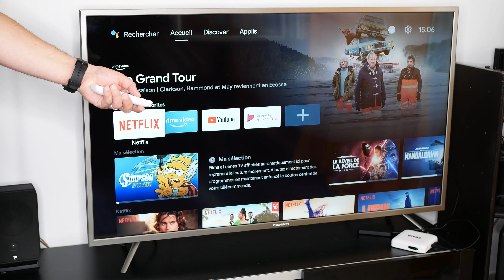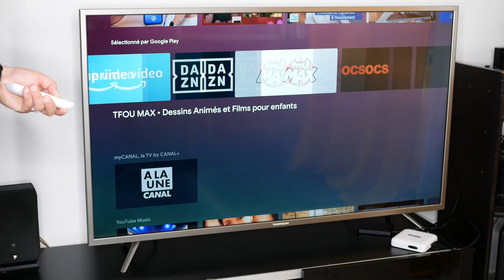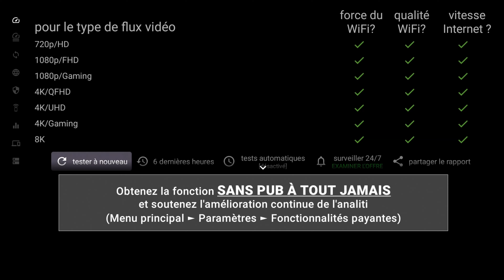Test MECOOL KM2 : Une Box avec ANDROID TV 10 et certification NETFLIX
Le Mecool KM2 est une box TV sous Android TV 10 certifiée par Google et par Netflix. Dans ce test, nous allons voir ses capacités en SVOD, lecture vidéo et audio, jeux vidéo, IPTV, son interface etc.

📌 Suivez-moi :

📌 Les infos et liens utiles:

📌 Matériel utilisé pour réaliser la vidéo :

➡️Panasonic G80
📌Différents tutoriels, tests et dossiers:

➡️Regarder les chaînes TV françaises et étrangères gratuitement en direct et en replay avec Kodi et l'addon Catch-up TV & More
➡️Comment avoir Netflix en HD, Full HD ou 4K sur un appareil Android ou Android TV non certifié
➡️Comment augmenter sa mémoire de stockage interne sur Android & Android TV
📌 Sommaire de la vidéo :

➡️ 00:00 Intro
➡️ 00:45 Unboxing
➡️ 01:23 DRM's et certifications
➡️ 02:25 Système d'exploitation
➡️ 03:01 Performances
➡️ 03:37 Jeux Vidéo
➡️ 03:57 Lecture vidéo et audio
➡️ 04:52 Connectivité
➡️ 05:24 Conclusion

Kulture ChroniK